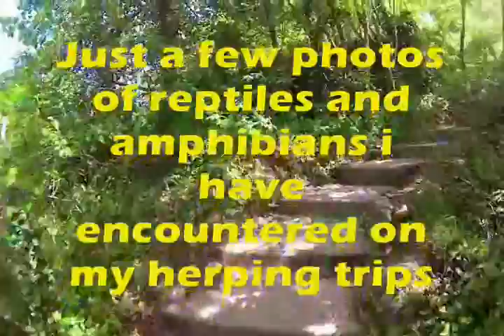My Reptile Slideshow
These are just a few photos of reptiles and amphibians i have encountered on my herping adventures.I hope i am correct on their scientific names and i'm sorry if some of them are wrong.Hope you enjoy it and please subscribe if you like.